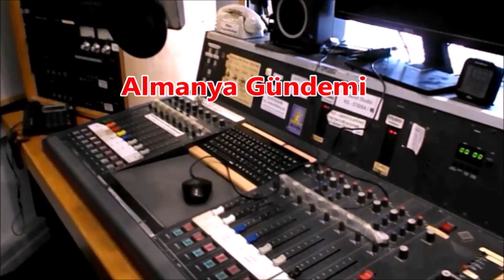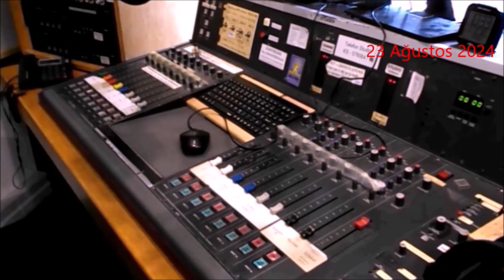Direksiyonda peçe yasağı – Almanya Gündemi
Rheinland-Pfalz Yüksek İdare Mahkemesi direksiyon başında nikap yasağını onayladı; Almanya’da namus cinayetleri ve zorla evlendirme tehditlerinde artış; İngiltere'de halk aşırı sağın yükselişinden endişeli; Woidke, Ukraynalılara verilen Vatandaş Parası; Havuza gitmek için 3 yıl sıra; Yenileme ve bakımda büyük yığılma